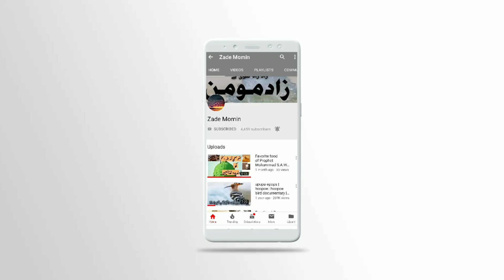10 things didn't know about Muhharam | zademomin